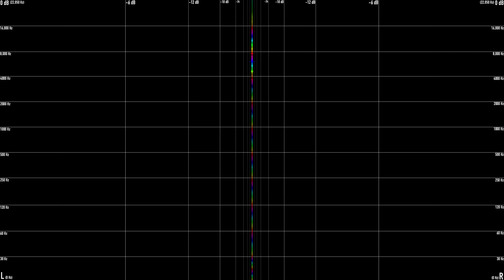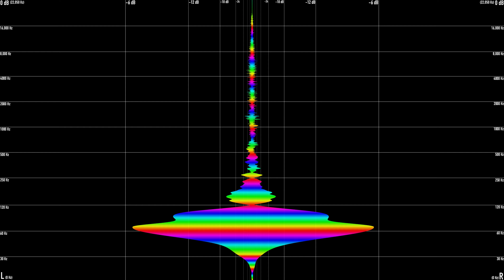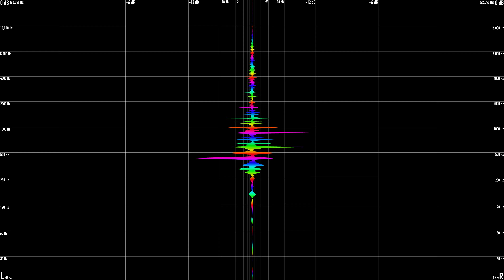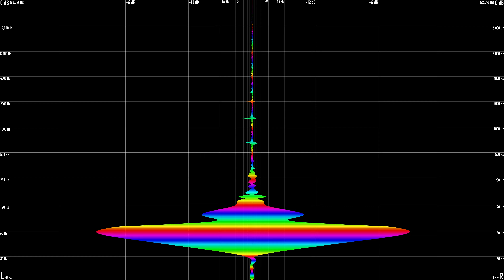Bingo Players - Cry (Just A Little) (Kids At The Bar Bootleg)